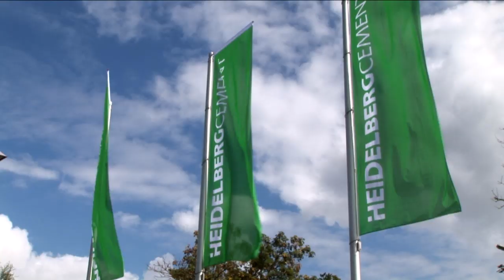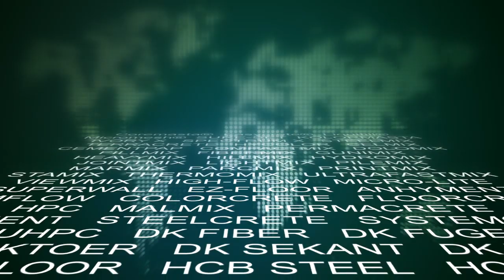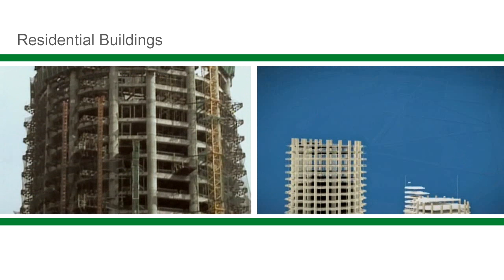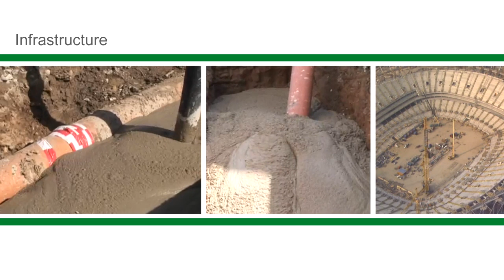Worldwide Solutions - for better building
HeidelbergCement - Building Substainable Solutions and inovations for the Worldwide Customer Satisfaction.

HeidelbergCement is the global market leader in aggregates and a prominent player in cement, concrete and other downstream activities.